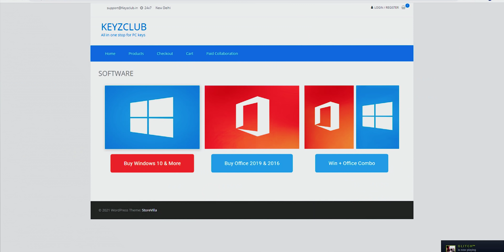Will More RAM Make your PC Faster?? [Kingston RAM]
Hello doston aj hum is video me baat karne wale hai Kingston hyper x Ram ke bae me or apko batenege ki apko ye RAM leni chahiye ya nahi